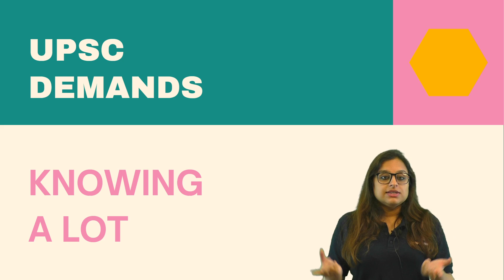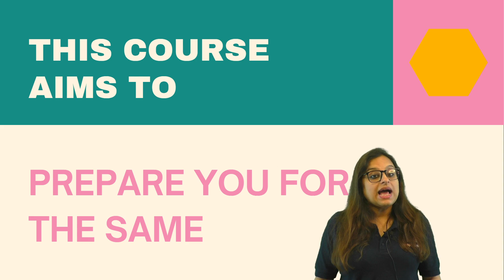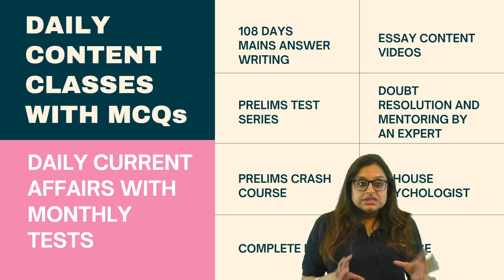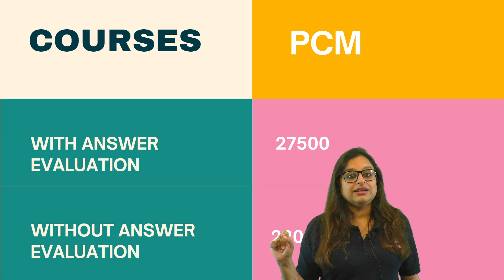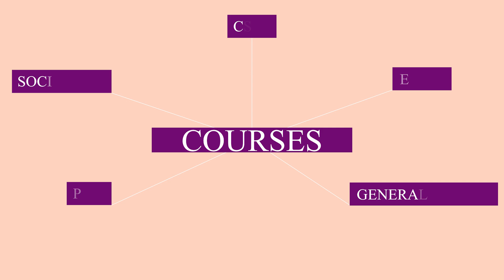GS is Vast || We will be Vaster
UPSC is known for throwing surprises to the candidates.
So much so, that it begins to resemble a pattern.
This "pattern of surprises" can be understood and worked upon to enable students work accordingly.

There's only one catch.
That it requires studying with utmost dedication and sincerity.
That it requires focus and hard work.

Our team has been attempting to scale this vast mountain of knowledge that UPSC requires and present it to you in a way which is retainable and reproducible in the exam.

Continuing with this endeavour of making the most holistic UPSC course available to students at very low costs (which includes Content, Mains Tests, Prelims Tests, Psychologist Sessions, Daily Current Affairs Sessions, Essay videos, Prelims Crash Course, etc.), we are announcing the 4th intake of students for 2022 UPSC CSE.

Toll Free: 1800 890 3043